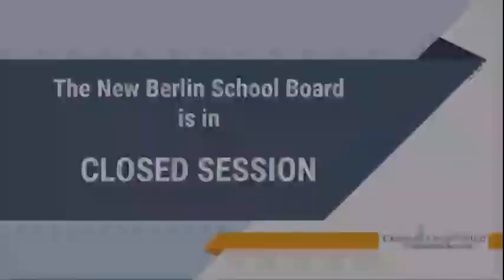Board of Education Meeting 4/26/2021